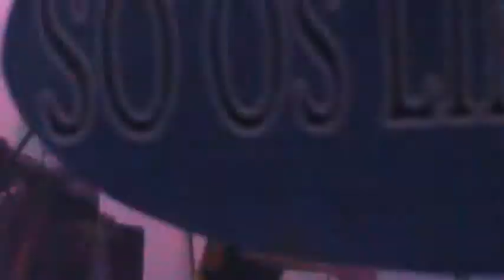The Streets - Pretty Tied Up - Guns N' Roses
Cover da música "Pretty Tied Up" da banda Guns N' Roses realizado pela banda The Streets em canoas RS no dia 04 de julho de 2015 tendo como baterista Aillan Felipe, Guilherme Bonato como baixista, Carlos Andreas e Gustavo Campos como guitarristas e "jeff" dullius como vocalista.